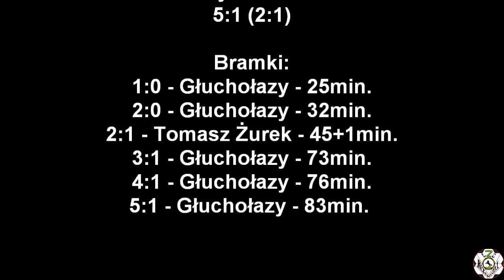28.04.2018 GKS Głuchołazy - LZS Racławiczki 5:1 (2:1)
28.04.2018 GKS Głuchołazy - LZS Racławiczki 5:1 (2:1)